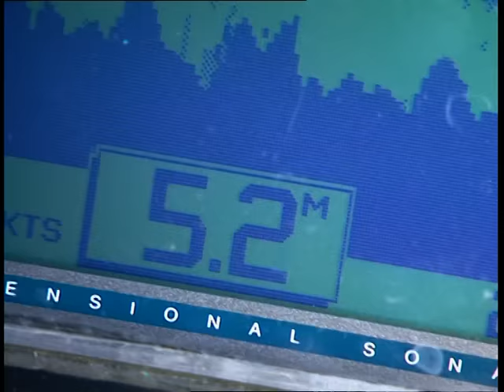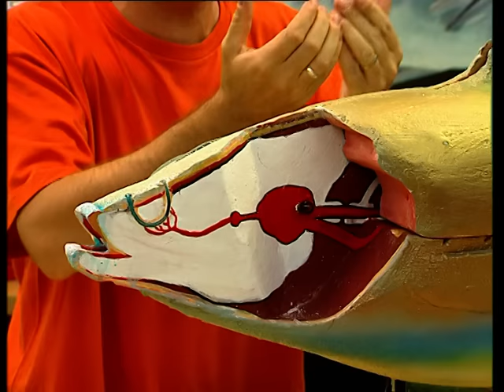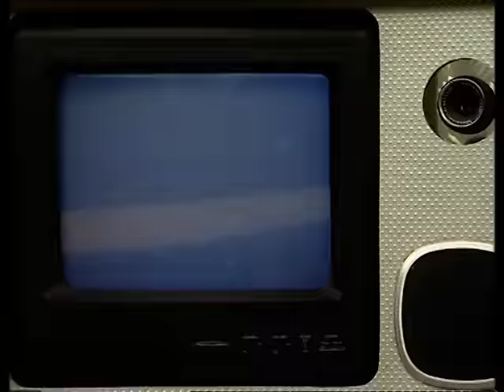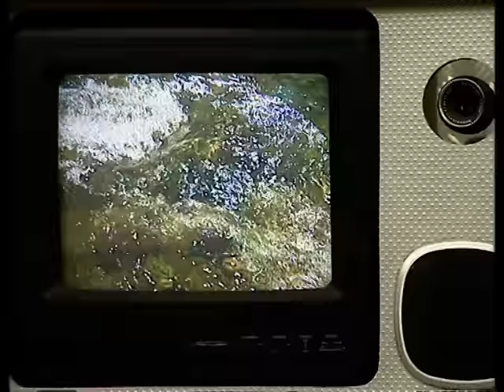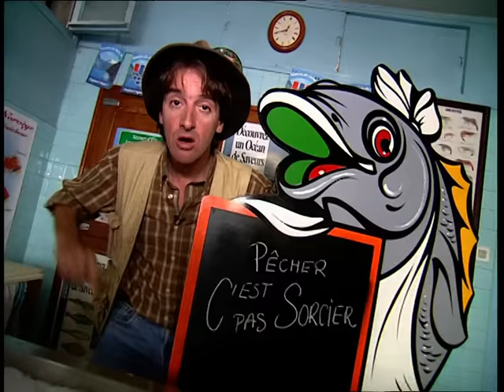C'est pas sorcier - QUI EST AU BOUT DU FIL ? (Pêche)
Comment choisit-on les appâts ? Les poissons peuvent-ils voir les pêcheurs ? Ont-ils un odorat ? Pourquoi ne coulent-ils pas ? Comment un poisson blessé informe-t-il les autres du danger ? Fred et Jamy nous expliquent tout sur la pêche en eau douce. Pour cela, ils sont partis à la rencontre de pêcheurs avertis qui nous livrent leurs petits secrets... Nous découvrons avec eux qu'il faut donc bien connaître les goûts et les habitudes des poissons et développer mille ruses pour parvenir à les tenter. Et pour les attraper, tout est question de technique et d'adresse !